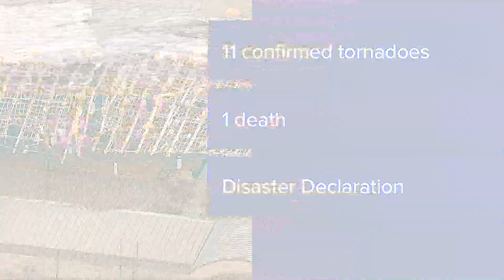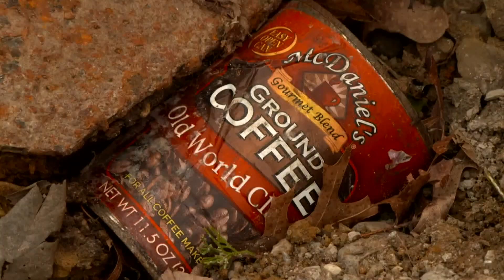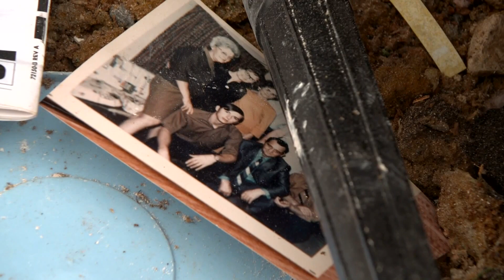73-year-old woman killed after EF2 tornado hits home, family says she didn't deserve to die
Viranda Rodgers, a 73-year-old resident of Sherwood Shores in Grayson County, Texas, died amid storms rolling through North Texas, her family told WFAA.